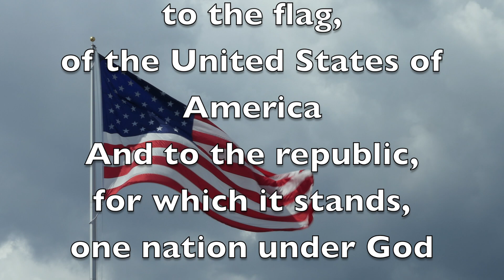Oriole TV - Season 12 - Episode 121 - 03/14/2022